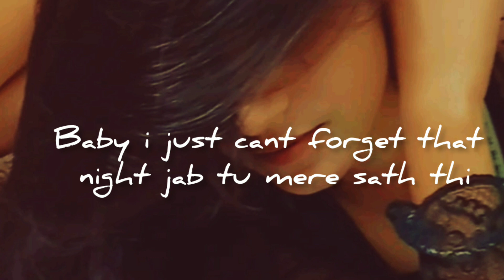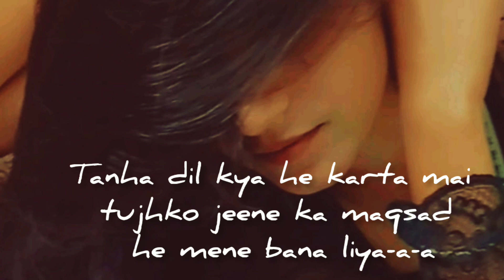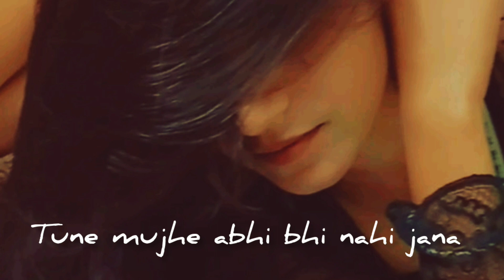Sona Re (Lyrics)_kings !king#sona re |varsha singh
Baby i just cant forget that night
jab tu mere sath  thi
That night is night I fell so  right
fir kaha chalu gayi.
Aesi sari he raatein guzartu nahi
dil ko rakhlo aur dedo
do pal ki kushi
Meri aankhein bhi raahe ye takti rahi
Fir se mujhko kabhi tum milo na
oh mere sona re sona sona